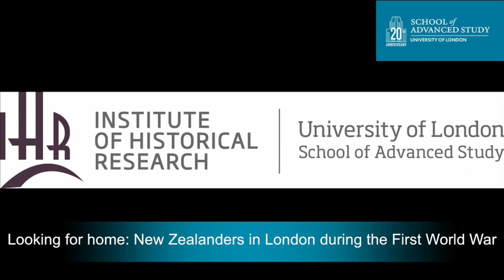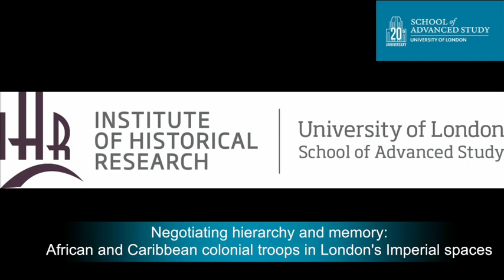London and the First World War - Session 4: Empire View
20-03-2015 Institute of Historical Research

London and the First World War

Session 4: Empire View

Visiting Mother - London through the eyes of Australian visitors
Elise Edmonds
(State Library NSW Sydney, Australia)

Looking for home: New Zealanders in London during the First World War
Anna Maguire
(IWM and King's College London)

Negotiating hierarchy and memory: African ad Caribbean colonial troops in London's Imperial spaces
John Siblon
(Birkbeck, University of London)

As part of events to commemorate the centenary of the First World War, IWM (Imperial War Museums) in partnership with the Centre for Metropolitan History is organising a major conference that will explore the ways in which London and its inhabitants were affected by, and involved with, the 1914-18 conflict. For the first time London was effectively on the front line, subject to aerial bombing and surveillance, whilst its streets, buildings and spaces were shaped by the needs of mass mobilisation, supply and defence. The war had an impact upon everyday life in the capital in other ways too, including the economy, governance, standards of living, culture, leisure, the physical environment and social life.